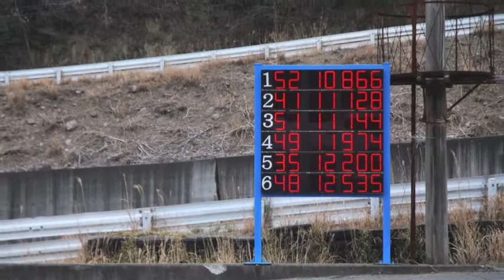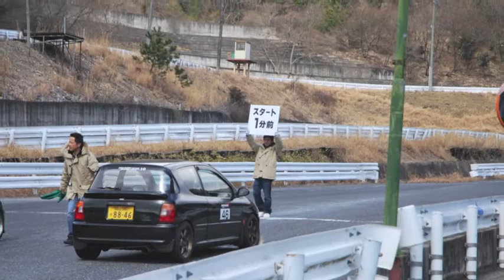2013年2月24日 青春グラフティーズ＆軽"s★HERO写真集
2013年2月24日に中山サーキットで開催された、 青春グラフティーズ＆軽"s★HEROの写真集です。お楽しみ気ださい。